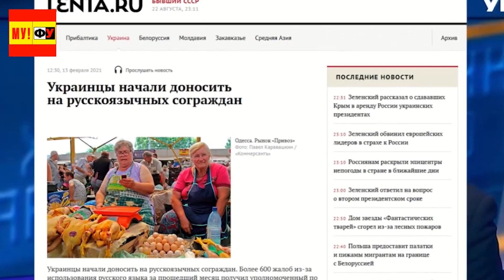Майдан в Казахстане январь 2022